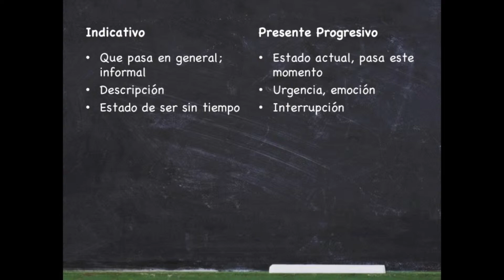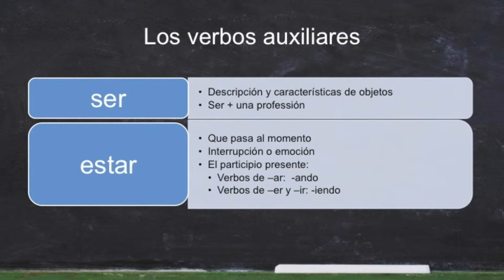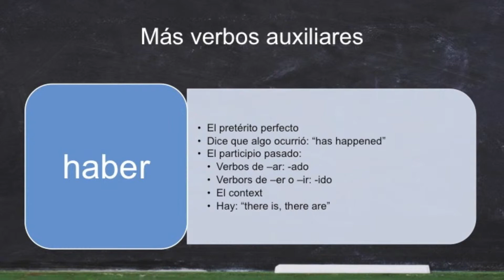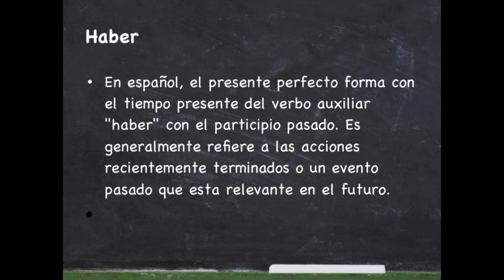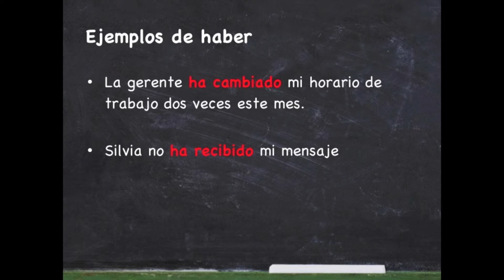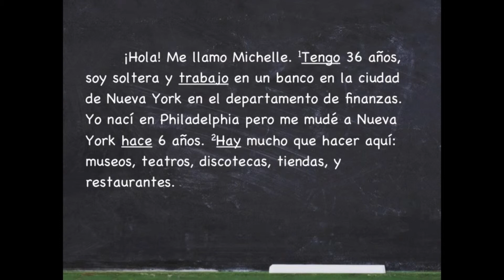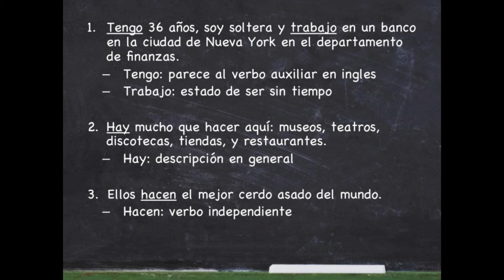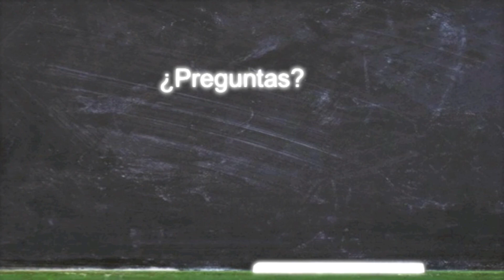Gramatica parte 2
Daemen College
Spanish 208: Fall 2014
Sarah Munella, Jabrea Robinson, Natalie Ennis

Song playing in background:
Empire State of Mind by Josh Vietti